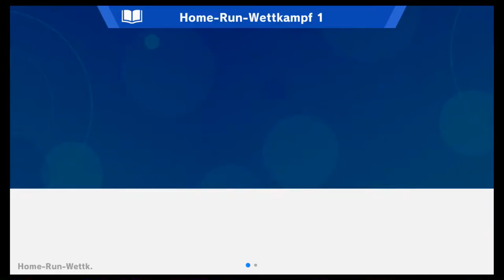Klassisch Banjo & Kazooie + Geisterbrett | Super Smash Bros Ultimate | Blind Deutsch Let's Play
Ich hab n Vogel!

Nintendo